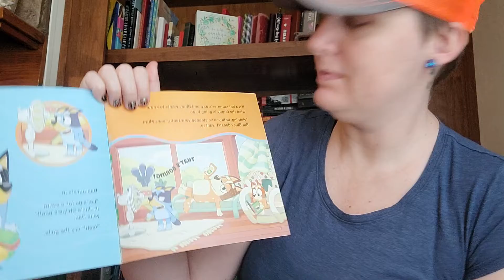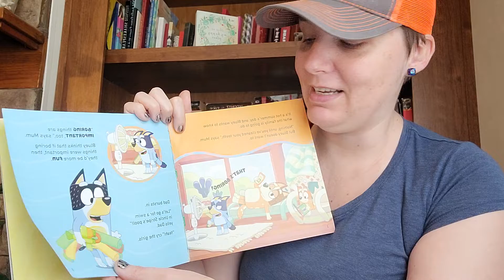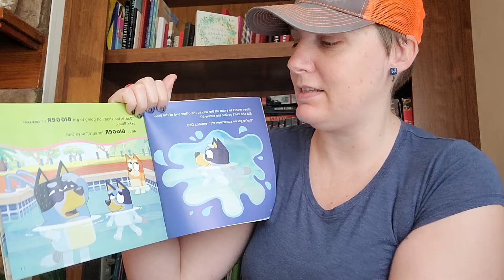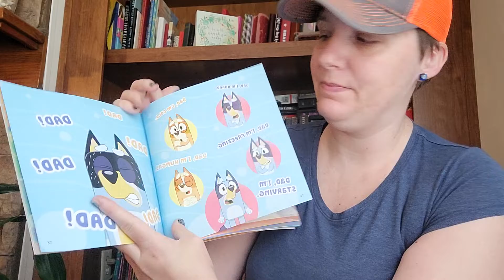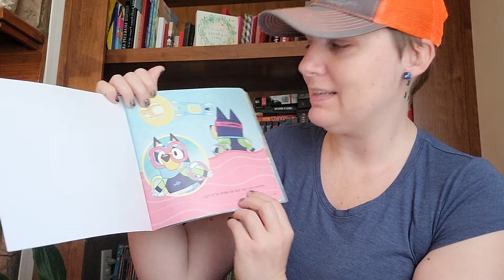Come read Bluey, The Pool with me